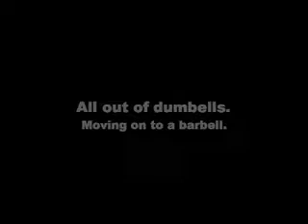One arm power snatches